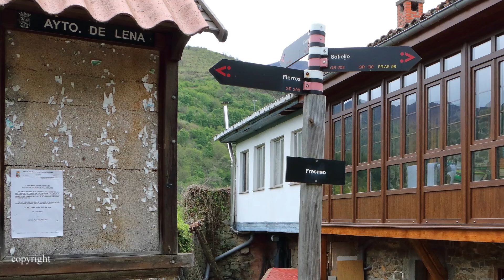Fresneo (Lena) 1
Desde Fresneo hay una vista espectacular sobre Fierros. Es así porque está, en una casi llanura, a una altura de unos cien metros sobre Fierros. Pero desde cualquier lugar del pueblo, NO. Solamente desde un mirador  que aquí presentamos.